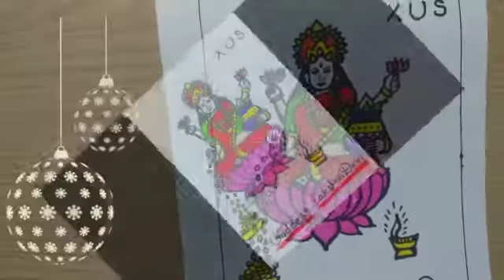How to draw Goddess Lakshmi using alphabets XUS//for kids//step by step//in easy //tutorial//class-4